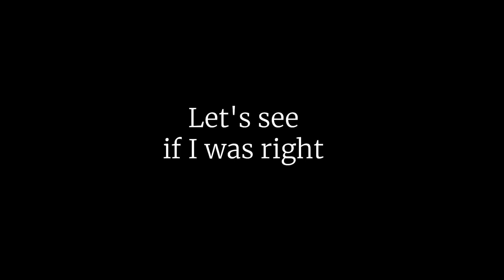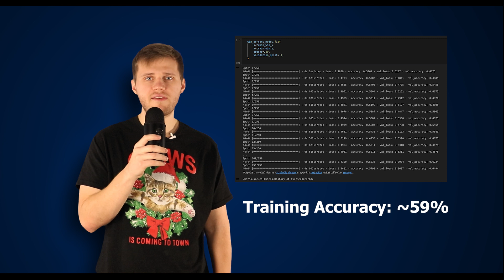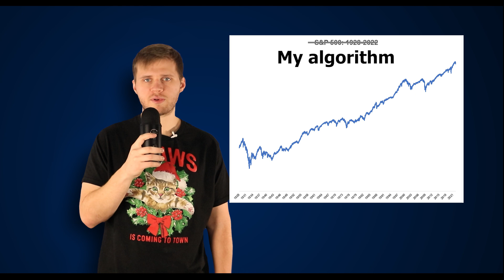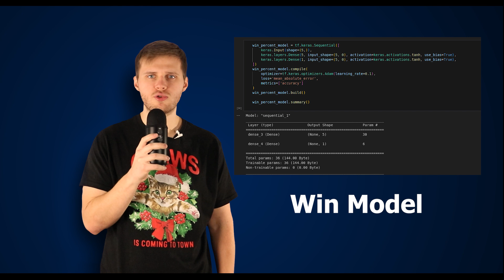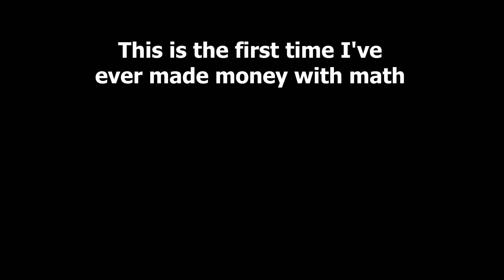My Neural Network Predicted the Outcome of Super Bowl 58 - An Update With Source Code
Today we actually won money, but I can't promise you this code will help you do the same thing.  I mean, first you'd have to figure out how it works anyways.